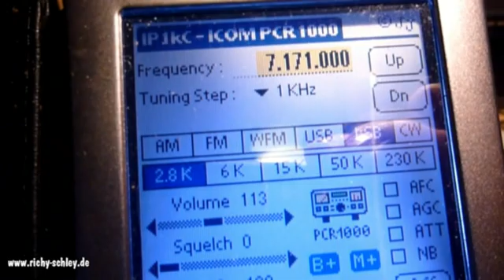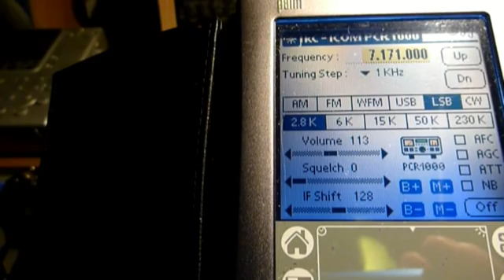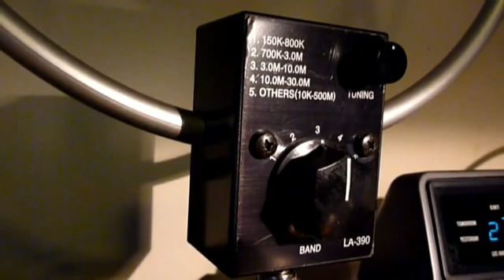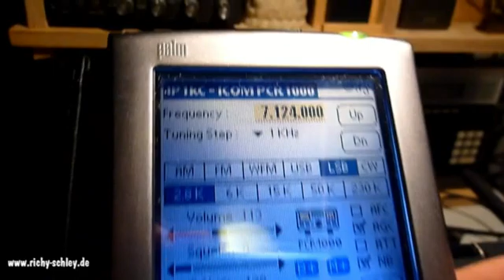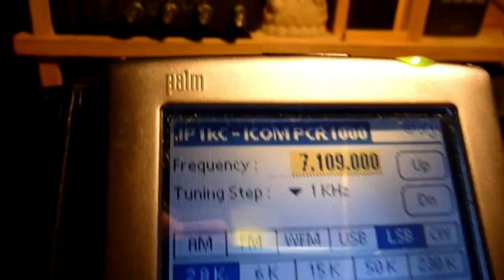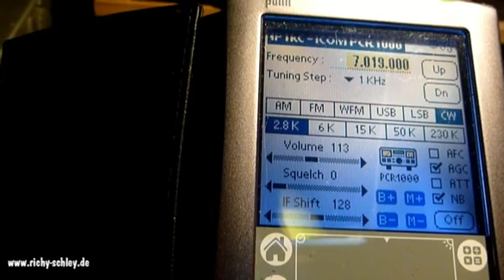SDR ICOM IC-PCR1000 Ham Radio shortwave Amateurfunk Kurzwelle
ICOM IC-PCR1000 & Palm Organizer & IP1kC (Freeware) Ham Radio on shortwave, Amatuerfunk auf Kurzwelle.